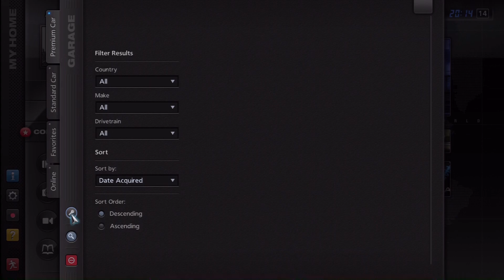Gran Turismo 5 - Nissan GT-R N24 Schulze Motor Sports '11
This was the car given to everyone who downloaded Spec 2.0 of GT5. Cr. 500,000.

Really nice gift from PD to us. As for the car, it looks incredible. best gt-r imo